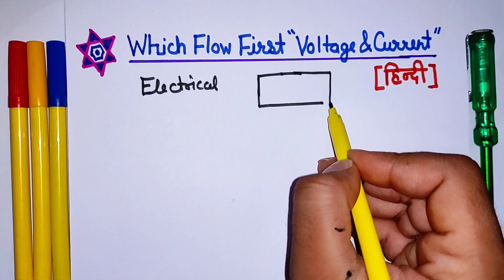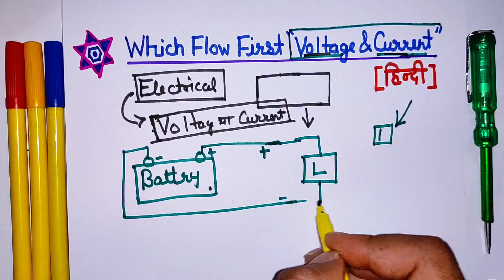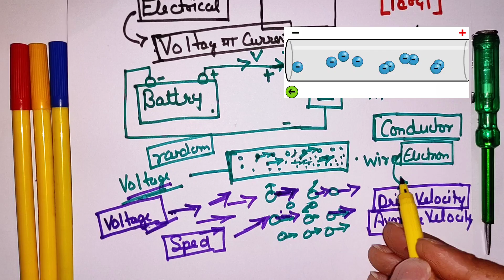Which flow first Voltage and Current | Electrician Interview Question Answer in Hindi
Voltage and current in hindi - what is voltage - what is current - which come first voltage and current - electrical dost

Dosto aaj ki es video ke andar maine voltage or current dono mai phele kon flow hota hai yeh btane Ki Kosish Ki Hai Or Kuch electrical tips jaise direction of current, direction of electron, what is free electron, what is conductor, voltage and current difference and electrician interview questions answers share kiya hai. Ummed hai aapko yeh video bahut pasnd aayegi (hindi,urdu)

Queries Solved:
1) basic electrical interview tips
2) electrical theory in hindi
3) Electrical Technician Job question
4) Electrical job interview questions
5) Electrician Job interview questions
6) what is voltage and current
7) current and electron direction hindi
8) how to flow electric current
9) electrical engineering video in hindi